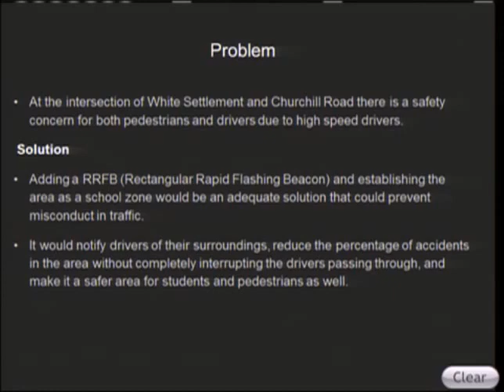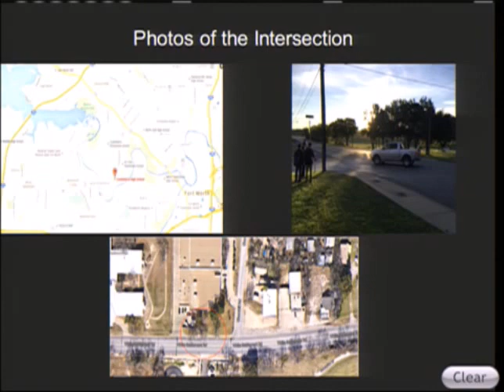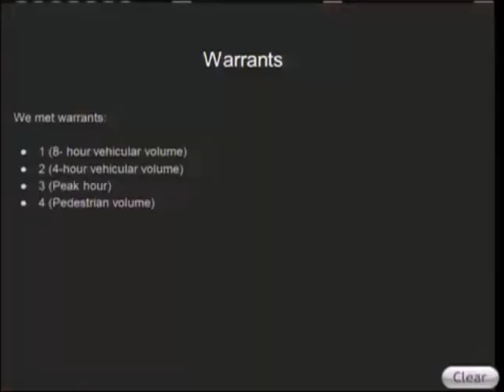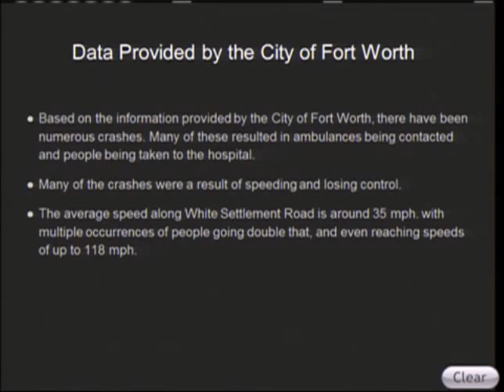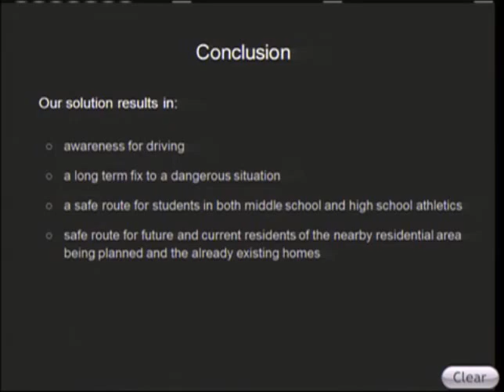Castleberry High School Presentation to Fort Worth City Council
Ten students from the English 2 PAP classes presented their final presentation for the “We Need a Light” PBL, that was part of their persuasion unit, to the Fort Worth City Council.  This was the culmination of nearly four months of work for these students as they were tasked with developing a persuasive presentation and solution for the intersection at Churchill Rd. and White Settlement Rd.